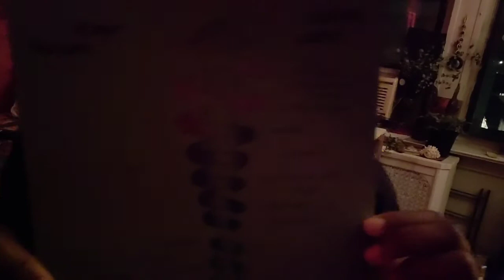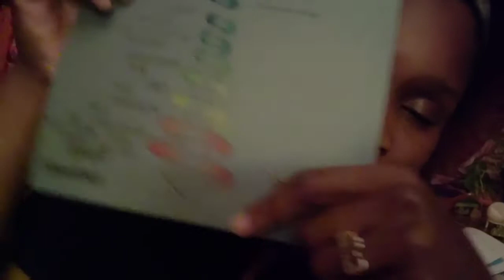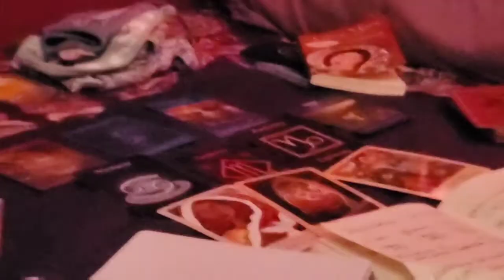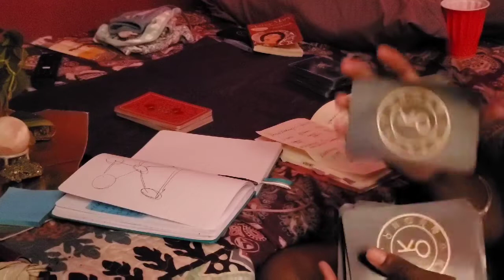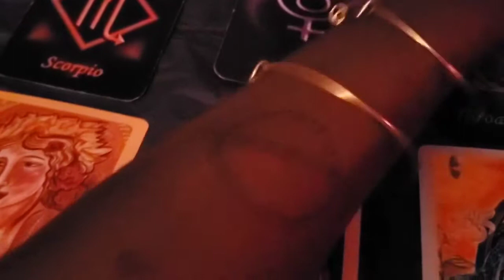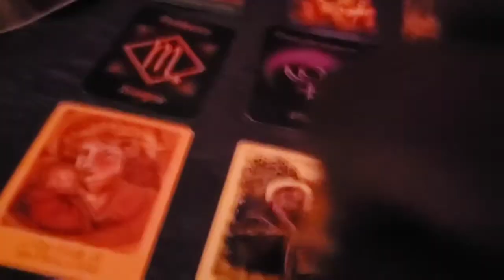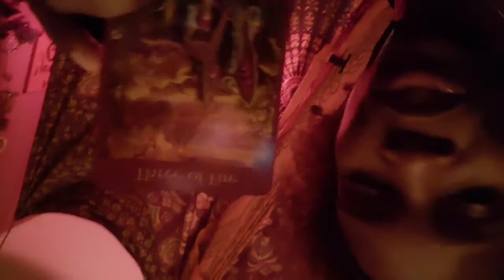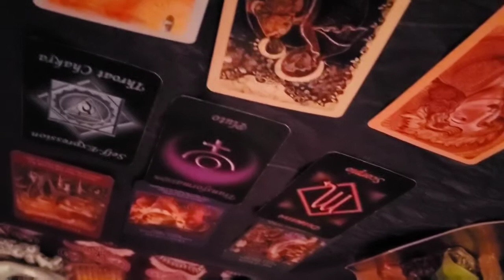💫 blackgirlwitch Tarot Reading + Random Thoughts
I should make a folder for my high moments
It's definitely an energy that I can get behind
I talk a bit,
I share some concepts in Emotionality Chakra healing + lots of astrology
Then
I do a reading on my new relationship
It's a very personal video that I may make private,
Still
Real is real and I love honest life.

+ Keep up with my @Kaylunaaa on IG